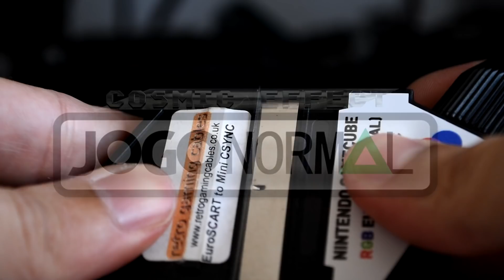Zelda 2 (NES) #7: Terceira Estátua | CFX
A fada fecha portas...

Jogo Normal: apenas jogando enquanto batemos um papo sobre gameplay com a turma que nos acompanha.
Episódio 125: Zelda 2: The Adventure Of Link (NES) #7: Terceira Estátua